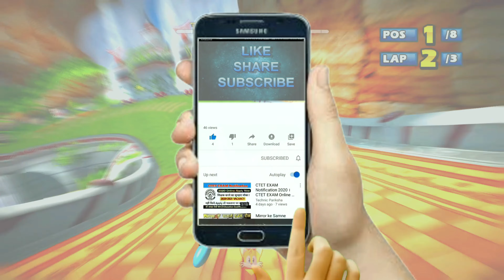SHADOW Bingo Party 7 Laps Expert (Request) Sonic & Sega All-Stars Racing